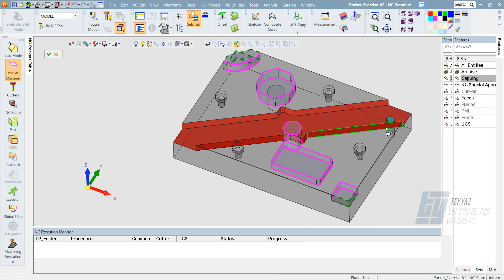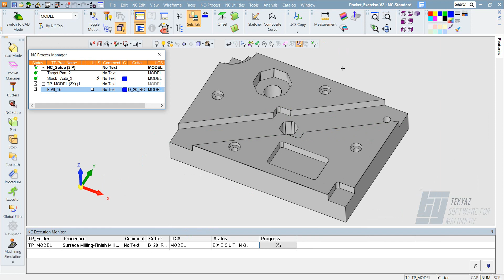Add & Remove Surfaces Yüzey Ekleme & Çıkartma